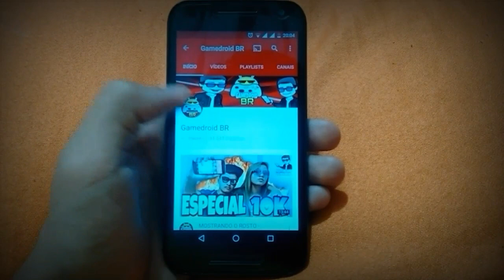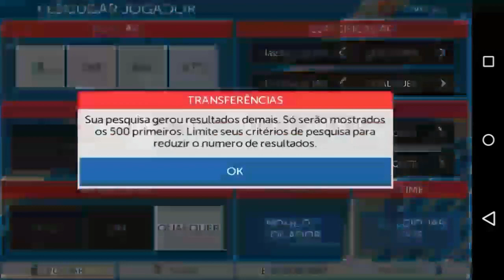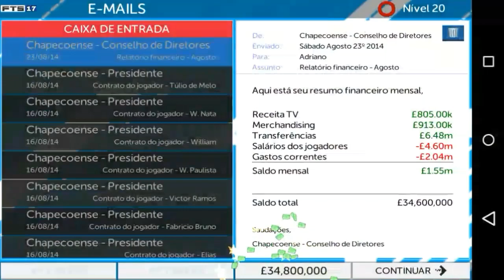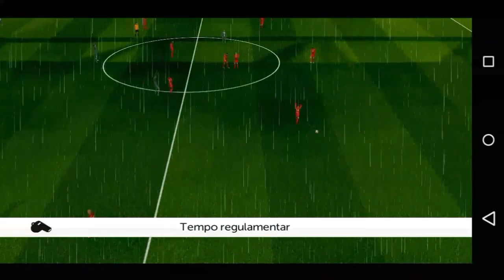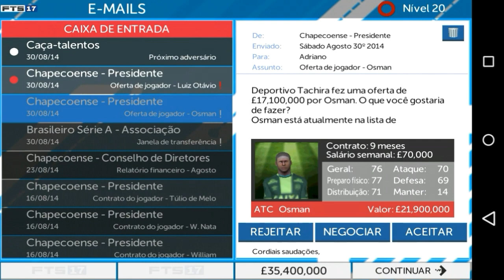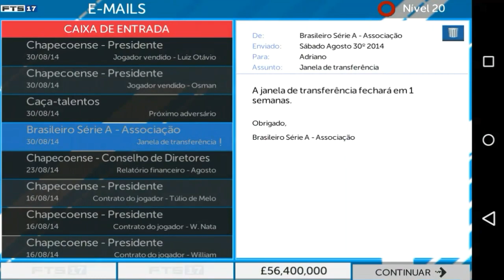O TIME ESTA ENTROSADO! - FTS 17 SULAMERICANO - MODO CARREIRA #02 [ANDROID].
VOCÊS BATERAM A META NO EPISÓDIO ANTERIOR, E HOJE EU ESTOU AQUI COM O SEGUNDO EPISÓDIO DO NOSSO MODO CARREIRA SULAMERICANO NO FTS 16, TREINANDO ESSE GIGANTE DO FUTEBOL BRASILEIRO! ESPERO QUE GOSTEM.

META: 100 LIKES E TERÁ CONTINUAÇÃO!

MODO CARREIRA COM A CHAPECOENSE [ANDROID]
EPISÓDIO #02.

LEIA ATE O FINAL...

TRANSFERÊNCIAS 100% ATUALIZADAS:

❌ NOVOS REFORÇOS COMO TITULARES
❌ ARMERO - BAHIA
❌ GUSTAVO - BAHIA
❌ DANILO BARCELOS - ATL MINEIRO
❌ FELIPE GEDOZ - ATL PARANAENSE
❌ MONTILLO - BOTAFOGO
❌ JÔ - CORINTHIANS
❌ KAZIM - CORINTHIANS
❌ RILDO - CORITIBA
❌ HUDSON - CRUZEIRO
❌ TRAUCO - FLAMENGO
❌ CONCA - FLAMENGO
❌ OREJUELA - FLUMINENSE
❌ JADSON NO CORINTHIANS
❌ BERRIO NO FLAMENGO
❌ CORTEZ NO GREMIO
❌ NEGUEBA NO ATLETICO GOIANIENSE
❌ SORNOZA - FLUMINENSE
❌ RAFINHA - FLUMINENSE
❌ RENATO - FLUMINENSE
❌ MICHEL BASTOS - PALMEIRAS
❌ GUERRA - PALMEIRAS
❌ KENO - PALMEIRAS
❌ RAPHAEL VEIGA - PALMEIRAS
❌ HYORAN - PALMEIRAS
❌ NEILTON - SÃO PAULO
❌ CÍCERO - SÃO PAULO
❌ WELLINGTON NEM - SÃO PAULO
❌ SIDAO - SÃO PAULO
❌ CLÉBER - SANTOS
❌ L. DONIZETE - SANTOS
❌ V. HERNÁNDEZ - SANTOS
❌ D 'ALESSANDRO - INTERNACIONAL
❌ VERÓN - ESTUDIANTES
❌ TEVEZ X BOCA
                NOVIDADES DO PATCH:
❌ CAMPEONATO BRASILEIRO SERIE A, B E C.
❌ CAMPEONATO ARGENTINO
❌ CAMPEONATO EQUATORIANO
❌ LIGA MEXICANA
❌ LIGA CHILENA
❌ LIGA URUGUAIA
❌ LIGA COLOMBIANA
❌ LIGA PARAGUAIA
❌ LIBERTADORES DA AMÉRICA
❌ CAMPEONATO MUNDIAL DE CLUBES
❌ COPA DO BRASIL E MUITO MAIS.
❌ TRANSFERÊNCIAS REAIS E 100% ATUALIZADAS
❌ UNIFORMES 100% ATUALIZADOS
❌ LOGOS EM HD MODIFICADOS
❌ CONTROLES MODIFICADOS X BOX
❌ ESTÁDIO MODIFICADO
❌ GRAMADO EM HD
❌ TORCIDA REALISTA
❌ CHUTEIRAS NIKE, ADIDAS E PUMA (+ CANO ALTO)
❌ KELVIN NO VASCO
❌ MIGUEL BORJA NO PALMEIRAS

NÃO TEM LINK PARA DOWNLOAD POR ENQUANTO.